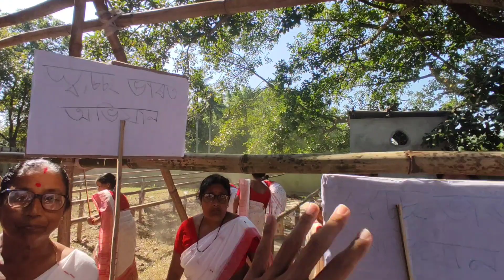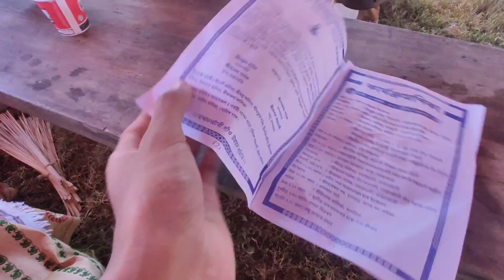মোৰ জীৱনৰ এটা ভাল লগা মুহূৰ্ত// ঘৰৰ কাম-বন এৰি হলেও ওলাই আহিলে সকলোৱে//tusharbsvlogs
village life